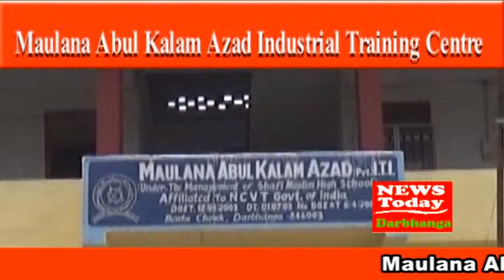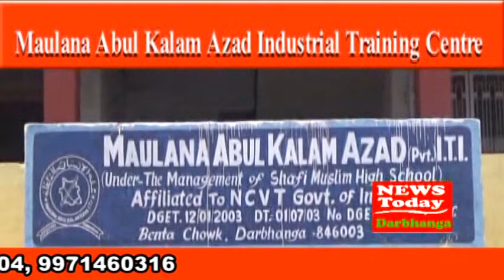NEWS TODAY DARBHANGA 16 JULY 2021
दरभंगा - जानबूझकर सीधे कुचल दिया